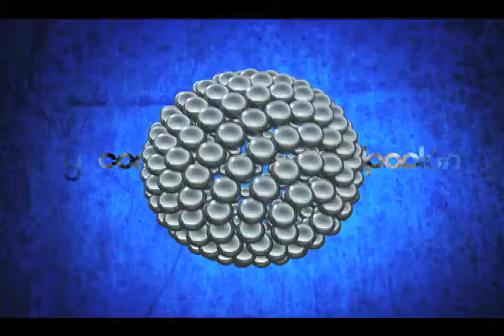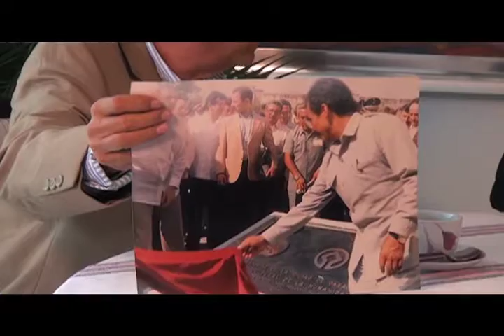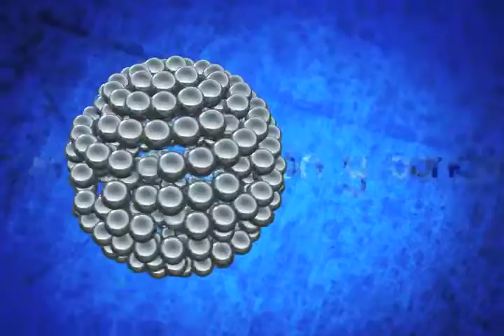Punto Final, La Ciudad como Patrimonio Cultural de la Humanidad, Parte 1